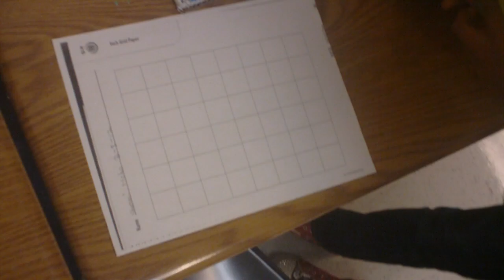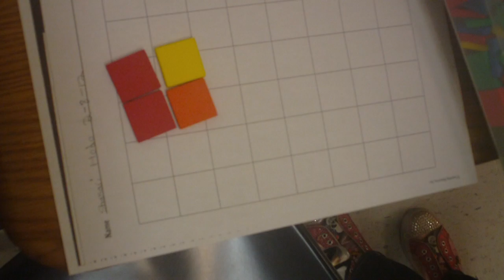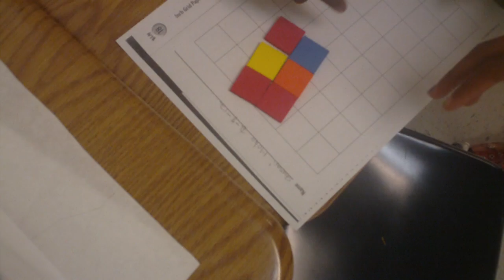Discovering Area and Perimeter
These 3rd grade students experimented with color tiles and discovered efficient ways to determine area and perimeter.